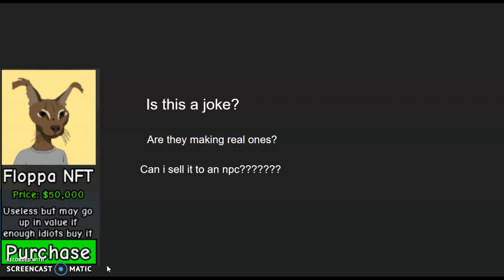Raise a floppa nft?